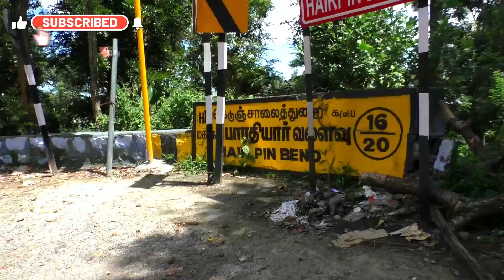Travel: Amazing Turning on TNSTC Govt Bus Dangerous Hairpin Bend 16/20 Road at Yercaud Salem.